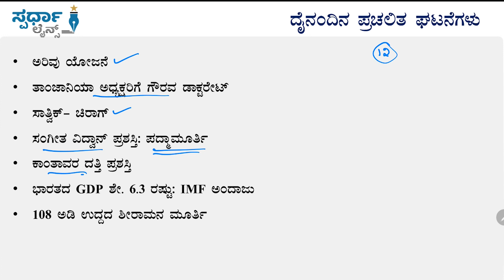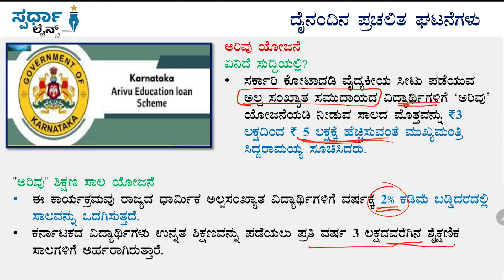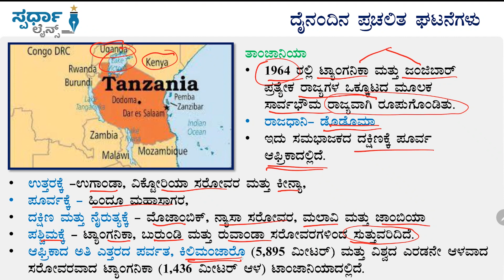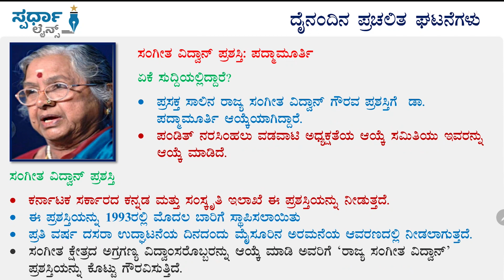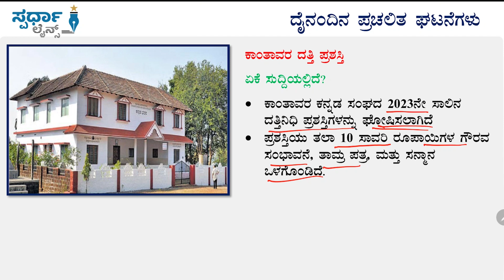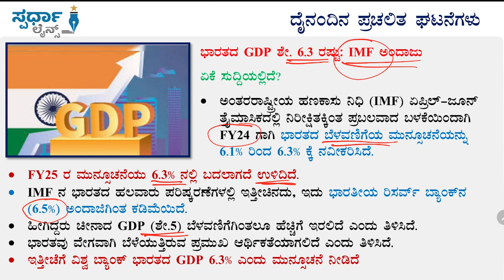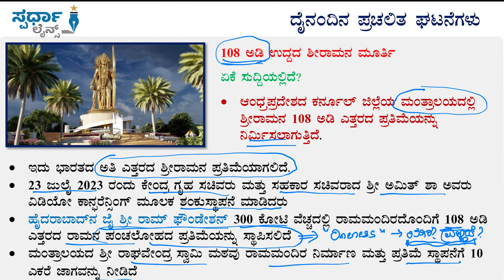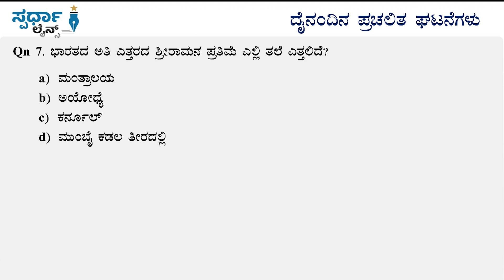October 12, 2023 I Current affairs with MCQs | ಪ್ರಚಲಿತ ಘಟನೆ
ಆತ್ಮೀಯ ಸ್ಪರ್ಧಾ ಮಿತ್ರರೇ,

ಪ್ರಯತ್ನಿಸುವ ಹುಮ್ಮಸ್ಸಿದೆ,
ಸಾಧಿಸುವ ನಿಖರ ಮನಸ್ಸಿದೆ,
ಆದರೆ ಸರಿದಾರಿ ತೋರುವ
ಗುರು ಇಲ್ಲದೇ ಗುರಿ ಅಸ್ಪಷ್ಟವಾಗಿದೆ
ಎಂಬುದು ಸ್ಪರ್ಧಾರ್ಥಿಗಳ ಸಹಜ ಬೇಸರ.

ಗುರಿ ಇದ್ದವರಿಗೆ ಗುರುವಾಗಿ ಜತೆಗಿದ್ದು ಮುನ್ನಡೆಸುವ ಸಂಕಲ್ಪದೊಂದಿಗೆ Spardha Lines ತಂಡ ನಿಮ್ಮೊಂದಿಗೆ ಹೆಜ್ಜೆ ಹಾಕಲಿದೆ.

ಸಾಧಿಸುವ, ಗೆಲ್ಲುವ ಕನಸು ನಿಮ್ಮದು
ನಿಮ್ಮ ಗೆಲುವನ್ನು ಸಂಭ್ರಮಿಸುವ ಸಂಕಲ್ಪ ನಮ್ಮದು